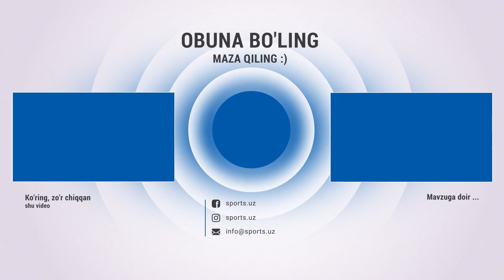Гана Б бош мураббийи Ўзбекистонга қарши ўйин олдидан нималар деди?